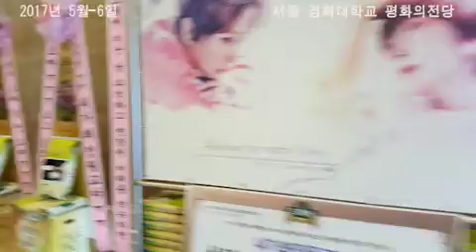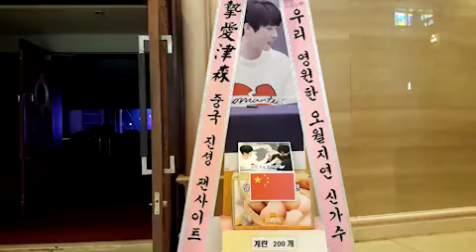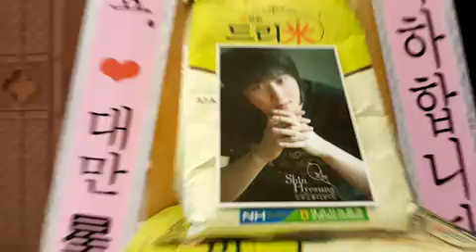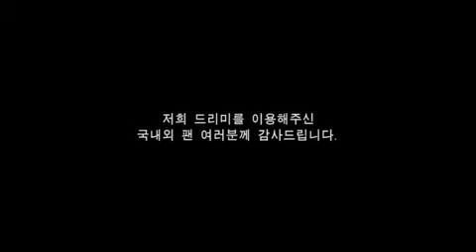SHINHWA 신혜성(Shin Hye Sung) 팬미팅 '五月之戀' 신혜성 응원 드리미 쌀화환 Dreame Rice Wreath for SHINHWA Shin Hye Sung 3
그룹 신화(SHINHWA 김동완 이민우 에릭 앤디 전진 신혜성) 신혜성(Shin Hye Sung)의 다국적 팬들이 신혜성 생일 팬미팅에 드리미 쌀화환과 알부자드리미화환, 실버드리미화환을 보내와 신혜성에 대한 드리미 쌀화환 응원을 10년째 이어갔다. 5월 6일 서울 경희대학교 평화의전당에서 열린 신혜성 생일 팬미팅 '오월지련(五月之戀)'에 배달된 신혜성 응원 드리미화환에는 우리나라를 비롯해 중국 대만 홍콩 일본 캐나다 등 6개국 팬들이 참여해 드리미 쌀화환 960kg과 알부자드리미화환 400개, 실버드리미화환 30일분을 보내와 신혜성을 응원했다. 신화 응원 드리미 쌀화환은 결식아동 등 어려운 이웃에게 사랑의 쌀로 기부되며, 알부자드리미화환의 계란은 독거노인의 영양결핍 문제 해소에 도움을 주게되고, 실버드리미화환은 노인이 쉽게 조리해 먹을 수 있는 40여개 반조리식품으로 구성돼 독거노인 식생활개선에 도움을 주게된다.

신화 신혜성의 다국적 팬들은 지난 2007년 8월과 11월 신화 신혜성 단독 콘서트에 세계 최초로 콘서트 응원 드리미 쌀화환 260kg을 보내기 시작해 오늘 날의 쌀화환 응원문화의 신화가 정착되는 시초가 되었다. 이후 신혜성의 다국적 팬들은 2008년 3월 29일 신화 10주년 콘서트부터 지금까지 스물 세 차례에 걸쳐 드리미 쌀화환 10.11톤과 알부자드리미화환 1천700개, 연탄드리미화환 880장, 라면드리미화환 80개, 알부자드리미화환 200개, 사료드리미화환 440kg을 보내와 신혜성을 응원하고 결식아동, 독거노인 등 어려운 이웃에게 기부해왔다.

신화(SHINHWA) 신혜성(Shin Hye Sung) 팬미팅 '오월지련(五月之戀)' 신혜성 응원 쌀드리미화환, 실버드리미화환, 알부자드리미화환 : 기부화환 쌀화환 드리미 / 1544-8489